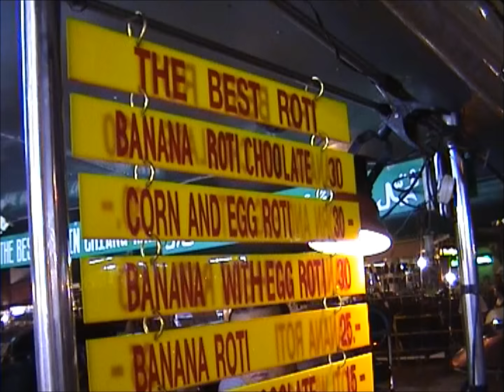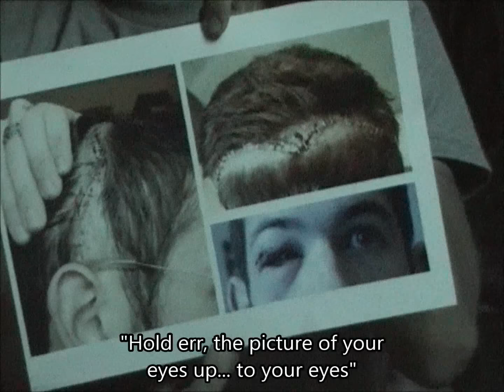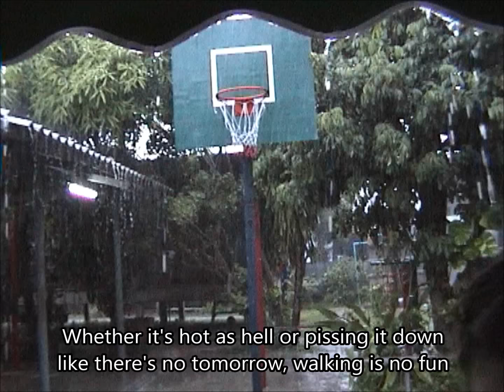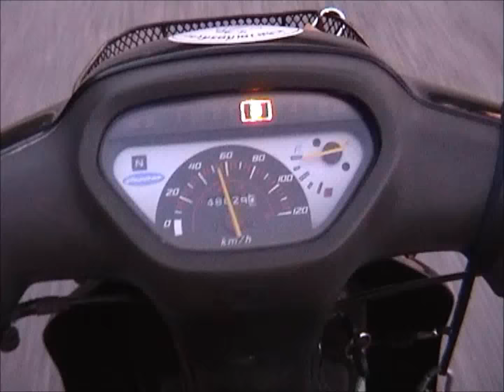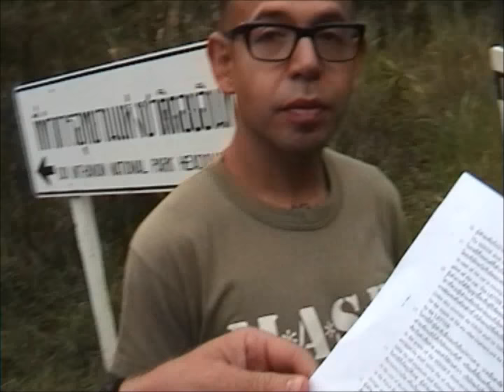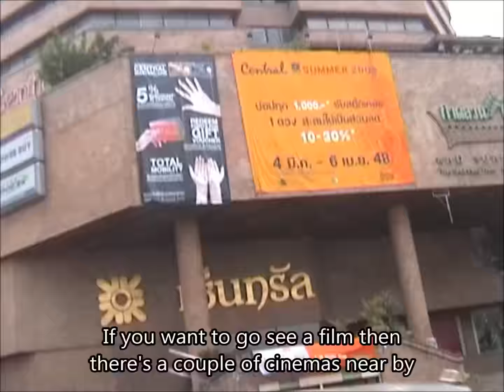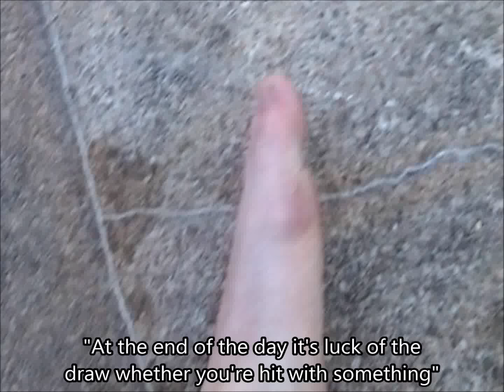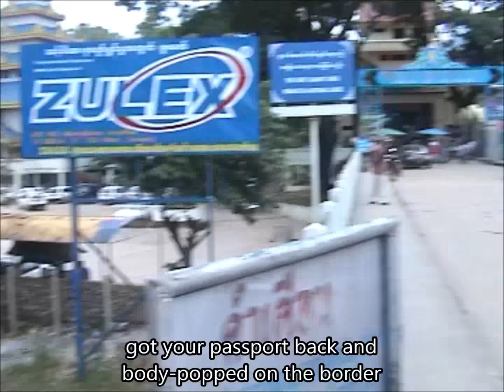Brave Dave's "A Lanna Trilogy" - Part 2 of 3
This is part 2 of the documentary that I edited together 10 years ago in 2005. It's about living and training at Lanna Muay Thai boxing camp in Chiang Mai, Thailand.

Video Contents:
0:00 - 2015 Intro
0:36 - Eating in Chiang Mai
5:55 - Transport
12:30 - Going Out
13:33 - Night Markets
15:46 - Bars and Clubs
18:49 - The Pool
23:28 - Health and Illness
26:33 - Visa Runs
29:20 - Katoys

Like my videos? Want to support me? Awww, thanks!

Or if you want to donate some cash through PayPal, I definitely won't say no!

- Brave Dave